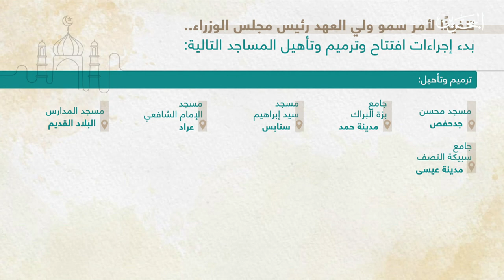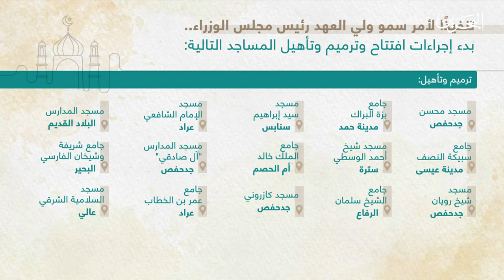مركز الأخبار : رئيس مجلس الأوقاف السنية يشيد بصدور أمر سمو ولي العهد بافتتاح وترميم وتأهيل 30 مسجدًا